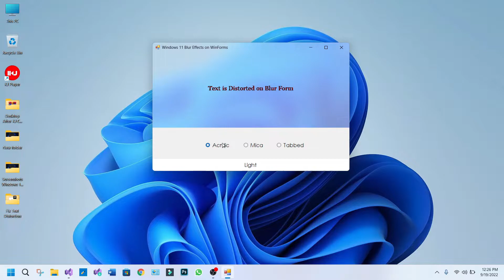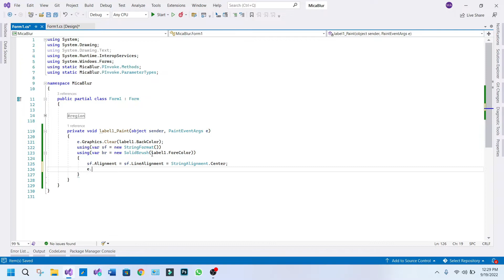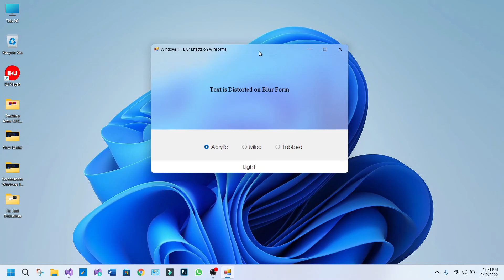How to Fix Distorted Text on a Blur Form | C# WinForms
🌐 *How to fix this for all controls on the blur form :*